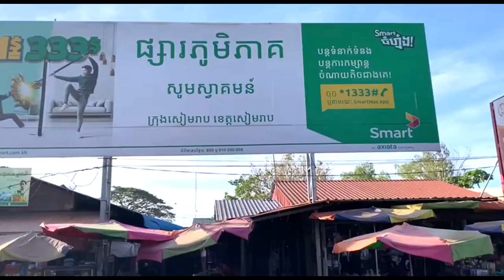Extremely Delighted! A Weekend Market Tour in The Suburb Close To The Temples of angkorwat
Phum Pheak Market is probably closest to the temples of Angkor Wat. Located just a mile away, the market has become a place for villagers in the community to gather together, a place to exchange their items for income as well. Please enjoy the scene @foodsurvivalcambodia